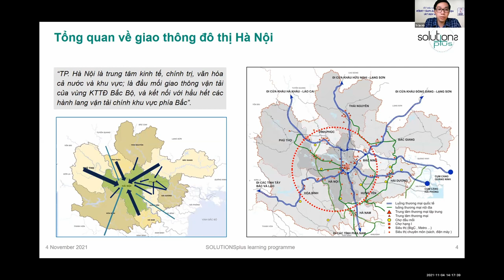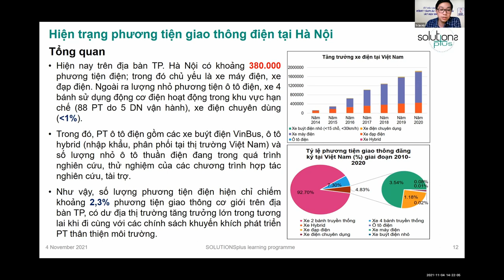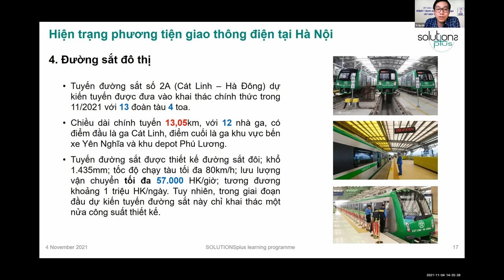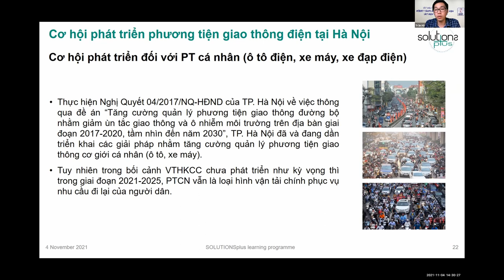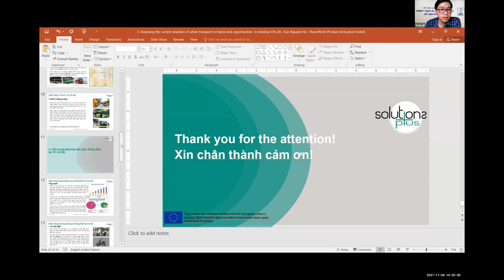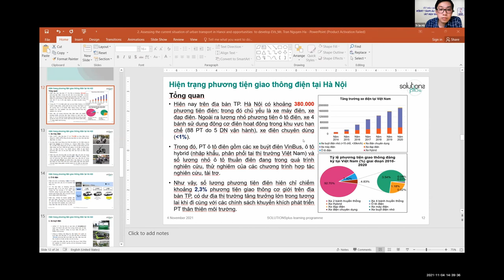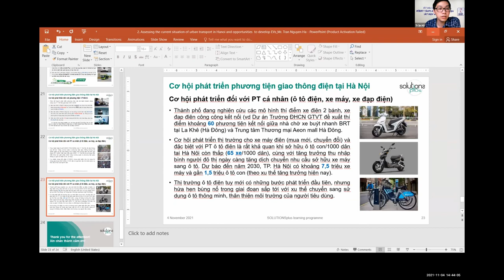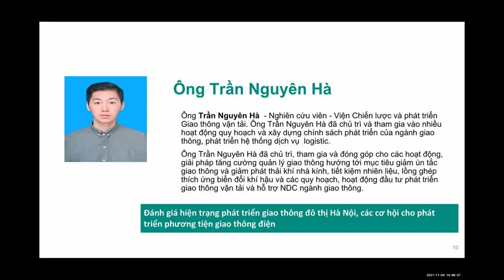Đánh giá hiện trạng phát triển giao thông đô thị Hà Nội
Đánh giá hiện trạng phát triển giao thông đô thị Hà Nội, các cơ hội cho phát triển phương tiện giao thông điện

Ông Trần Nguyên Hà  - Nghiên cứu viên - Viện Chiến lược và phát triển Giao thông vận tải. Ông Trần Nguyên Hà đã chủ trì và tham gia vào nhiều hoạt động quy hoạch và xây dựng chính sách phát triển của ngành giao thông, phát triển hệ thống dịch vụ  logistic.
Ông Trần Nguyên Hà đã chủ trì, tham gia và đóng góp cho các hoạt động, giải pháp tăng cường quản lý giao thông hướng tới mục tiêu giảm ùn tắc giao thông và giảm phát thải khí nhà kính, tiết kiệm nhiên liệu, lồng ghép thích ứng biển đổi khí hậu và các quy hoạch, hoạt động đầu tư phát triển giao thông vận tải và hỗ trợ NDC ngành giao thông.